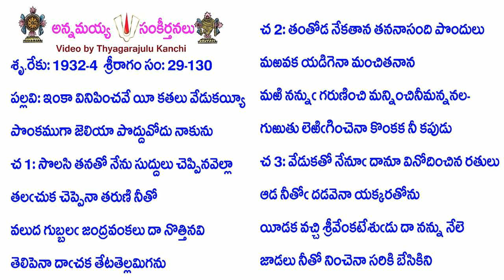Book29-Song130-14483-ఇంకా వినిపించవే యీ కతలు వేడుకయ్యీ-iṅkā vinipin̄cavē yī katalu vēḍukayyī